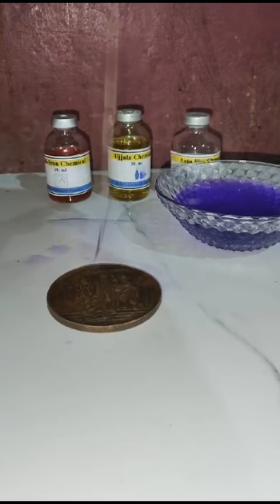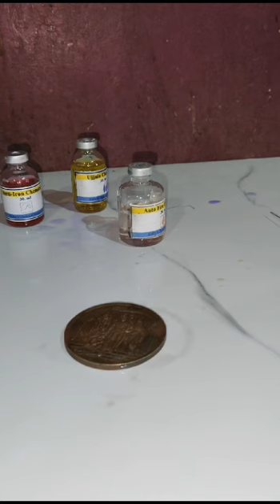How to make anti iron coin 100%. True Chemical]] केमिकल कैसे बनाते है||anti iron coin 📲8149287281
Anti iron coin chemical making process

DRP COIN HOME MAKING PROCESS

1:- ANTI IRON COIN AND DRP ALL CHEMICAL AAP KHUD SE APNE GHAR K KUCH SAMAGRI SE BANA SAKTE HAI

2:- ISE BANANE K LIYE KISI PARKAR KE KOI CHEMICAL KE AWESAKTA NAHI HAI YE SIRF SE RUPEES K UNDER AAP KHUD BANA SAKTE HO JISME APKA KUCH IS PARKAR KA FUNCTION AAIYAGA

3:- (1) ANTI IRON (II) ANTI IRON AND UJALLA CUTTING (III) RICE PULLER (IV) TORCH CUTTING (V) AUTO FIRE

4:-YE SARE CHEMICAL AAP SABHI KO YADI KHUD SE BANANE KA PRAKRIYA SHIKHNA HO TO AAP HUME CALL KAR K JANKARI PRAPT KAR SAKTE HAI